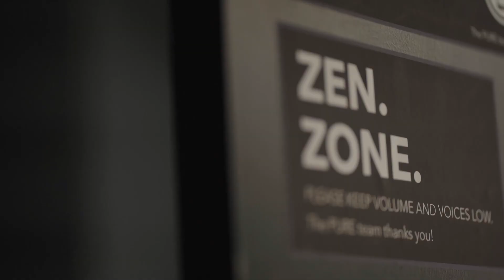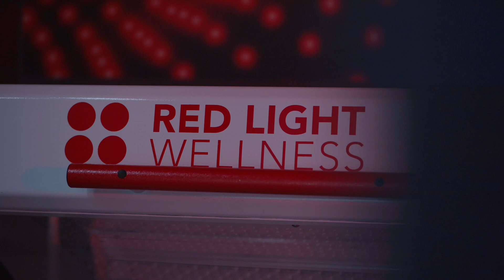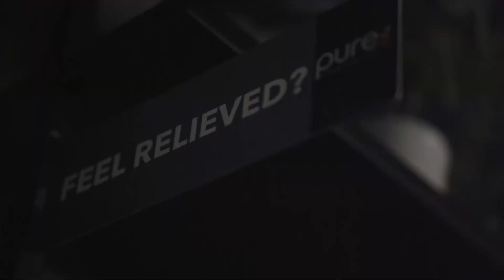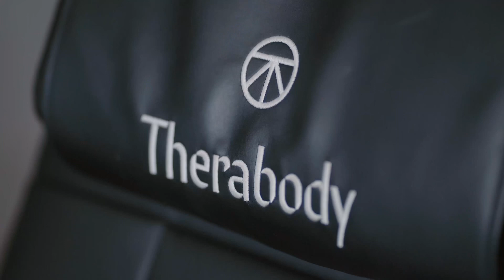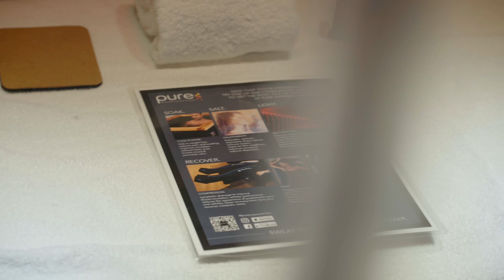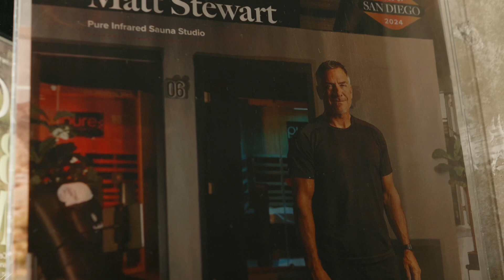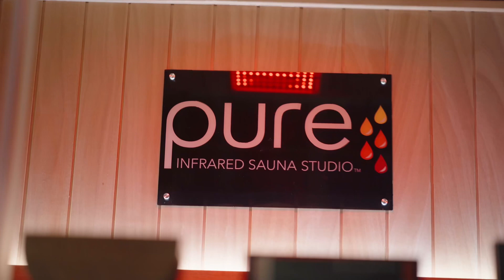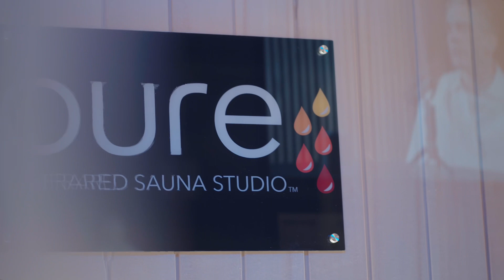Sweat. Soak. Salt. Light. Recover.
Join me on the 2nd  episode of “ Local Only” where we venture into Pure infrared Sauna Studio in Bankers Hill!

Everything wellness to help you recover, and restore! ￼